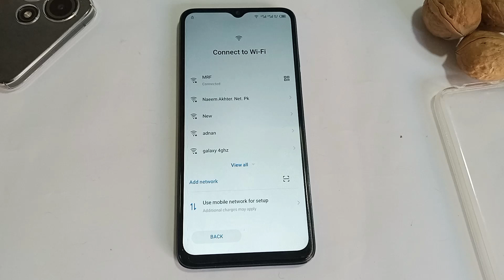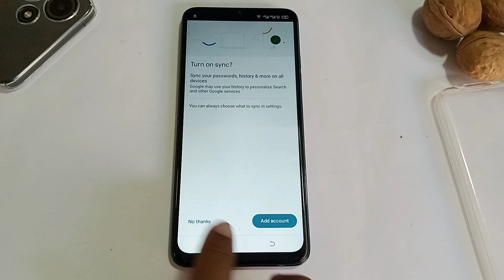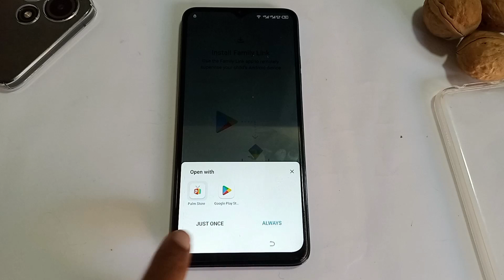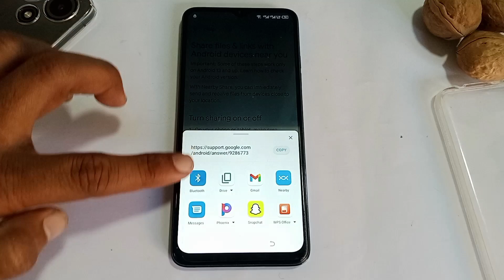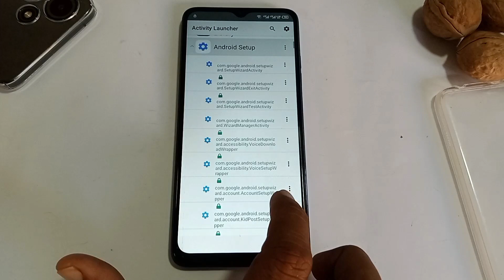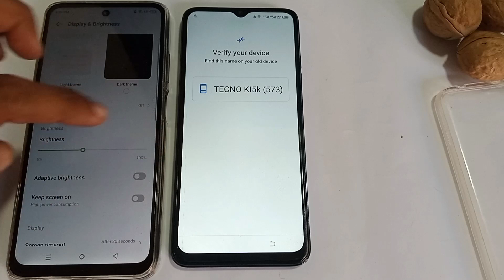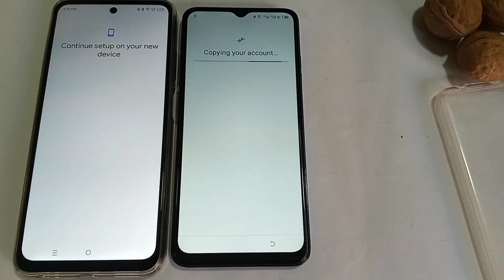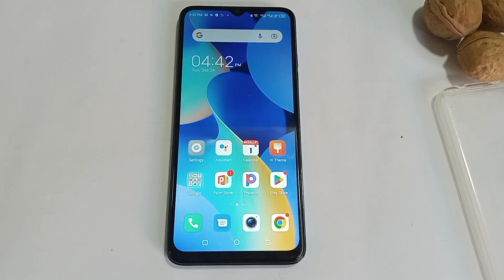Tecno Pova 4 Pro (LG8N) FRP Bypass Android 12 | No XShare ❌ No Apps Disable | Google Account Bypass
Tecno Pova 4 Pro (LG8N) FRP Bypass Android 12 | No XShare ❌ No Apps Disable | Google Account Bypass 2024 New Update Solution Without PC & Tools.

This method working in all these phones android 12